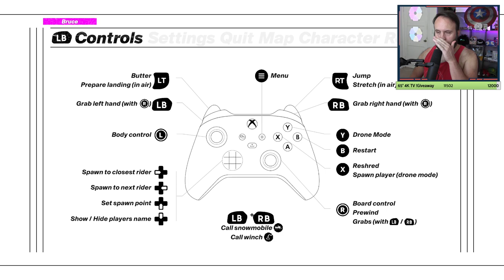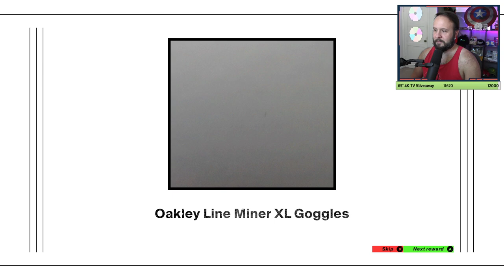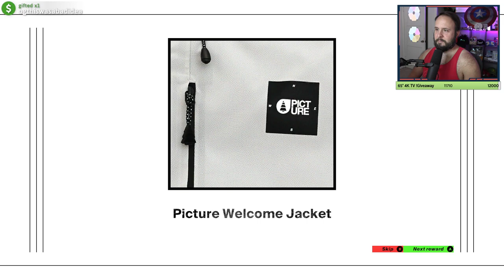Shredders is Hilarious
Peace out brussel sprouts.